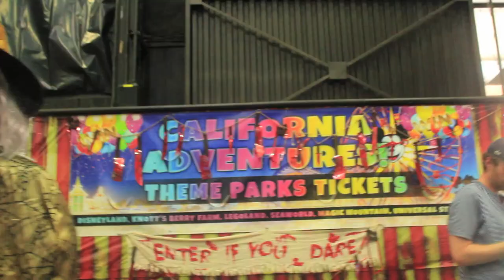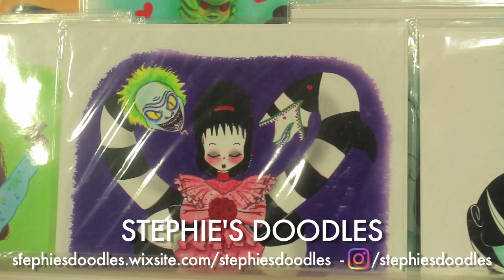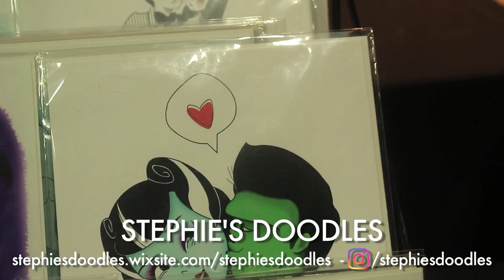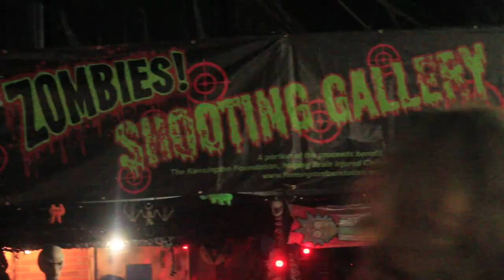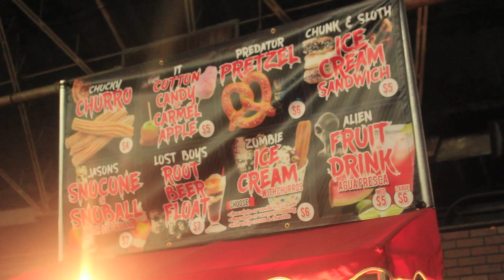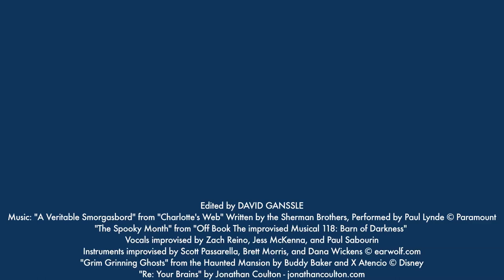THE HALLOWEEN SUPER SHOW - Dave, Ali, and Haley do the LA County Fair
Just in time for the end of the spooky month, here's all the spooky things we saw in this corner of the fair!

for first looks, bonus footage, and MORE!